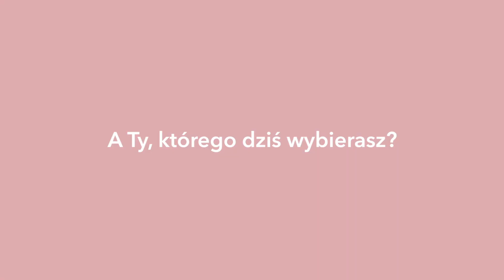Stolica Pączków - animacja